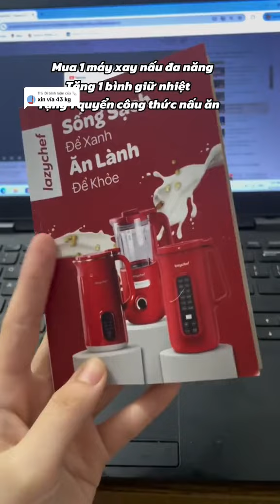LAZYCHEF | Thực đơn lấy lại vóc dáng, một ngày ăn toàn khoai lang